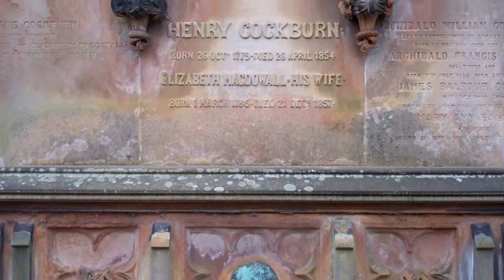Henry Cockburn Gravestone Dean Cemetery Edinburgh Scotland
Tour Scotland video of the Henry Cockburn gravestone in Dean Cemetery on ancestry visit to Edinburgh. Henry Thomas Cockburn of Bonaly, Lord Cockburn, Cockpen, Midlothian, born 26th October 1779 in Bonaly, Midlothian, died 26th of  April 1854, was a Scottish lawyer, judge and literary figure. He served as Solicitor General for Scotland between 1830 and 1834. Cockburn's father Archibald Cockburn, a keen Tory, was Sheriff of Midlothian and Baron of the Court of Exchequer, and his mother Janet Rennie was connected by marriage with the influential Lord Melville. He was educated at the Royal High School and the University of Edinburgh. Cockburn's father Archibald Cockburn, a keen Tory, was Sheriff of Midlothian and Baron of the Court of Exchequer, and his mother Janet Rennie was connected by marriage with the influential Lord Melville. He was educated at the Royal High School and the University of Edinburgh. Cockburn married Elizabeth Macdowall, daughter of James Macdowall and second wife Margaret Jamieson, in Edinburgh, Midlothian, on 12th of March 1811. They lived at Bonaly, Midlothian, and had six sons and four daughters.